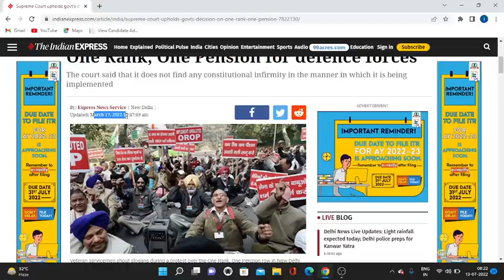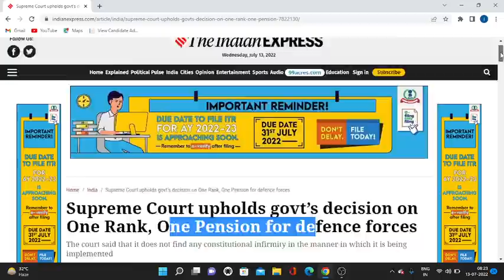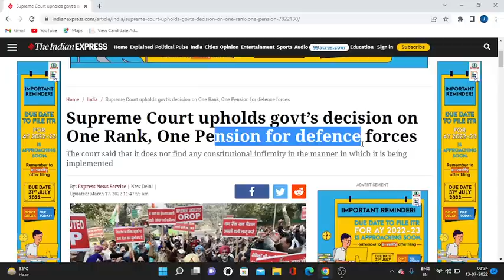सुप्रीम कोर्ट की सुनवाई OROP2 पर सटीक जानकारी |OROP पर FAKE NEWS से सावधान | orop 2 | pension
MIKE USE - BOYA BY M1  - PRICE 700 APROX

100% EX- SERVICEMEN JOB/ ONLY FOR EX-SERVICEMEN JOB
BEST JOB

IMPORTANT LINKS

NOTIFICATION-

APPLY LINK-